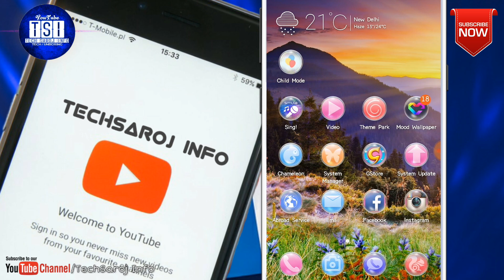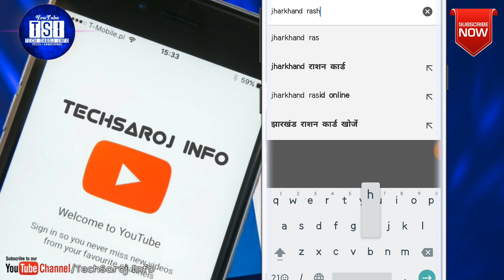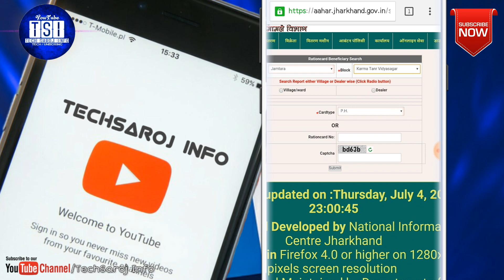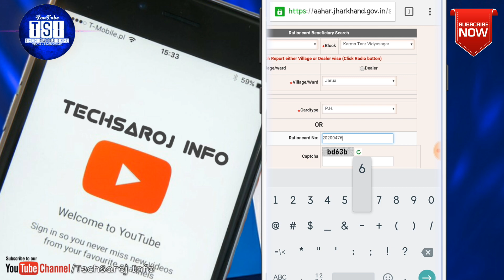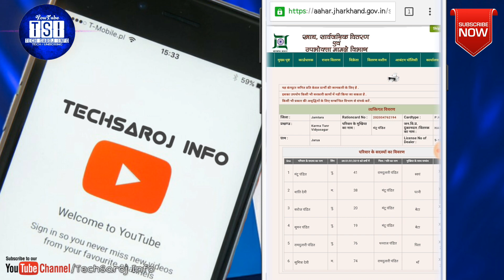HOW To Download Rashan Card On Your Mobile || all india Rashan Card download.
Namaskar dosto aaj ke iss video mai aaplogo ko bataunga ki aap apne android mobile phone se kaise rashan Card ko kaise download kar saktein hai oo bhi bilkul free me all india Rashan Card download.

How to Download Rashan Card On Your android mobile phone ___all India Rashan Card.

Best of rashan Card download !! How to download new TRICK for Rashan Card download only 2 minutes.

Online download rashan Card only 2 minutes __Download card on rashan best new tips on TRICK with Your mobile phone.

Apne mobile se all india Rashan Card download kare | best Rashan Card tips.

All types rashan Card download only one minutes on your android mobile phone.